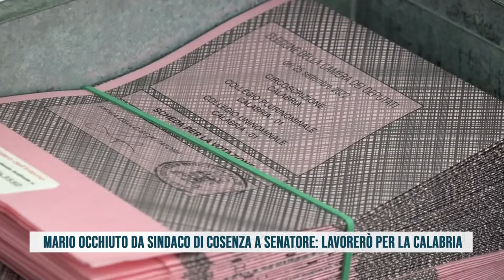MARIO OCCHIUTO DA SINDACO DI COSENZA A SENATORE: LAVORERÒ PER LA CALABRIA